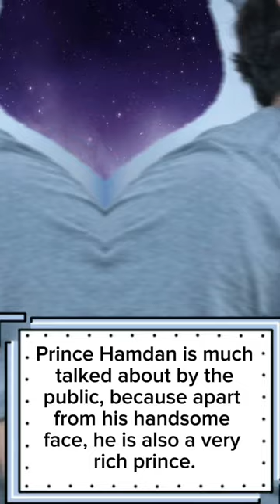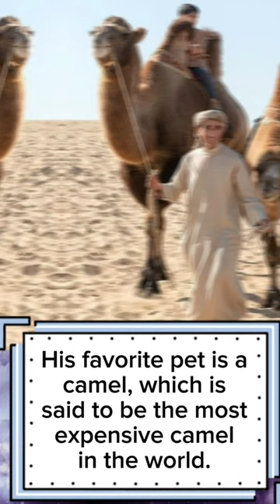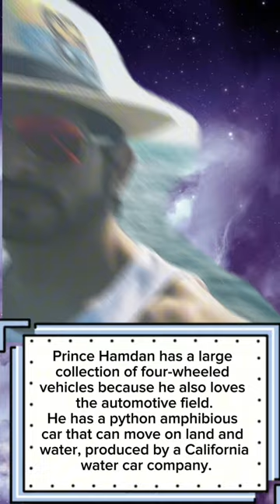Prince Hamdan, the handsome and charming crown prince of Dubai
Prince Hamdan of Dubai is known as a very skilled horse rider. He likes to write poetry and is known by the name Fazza.